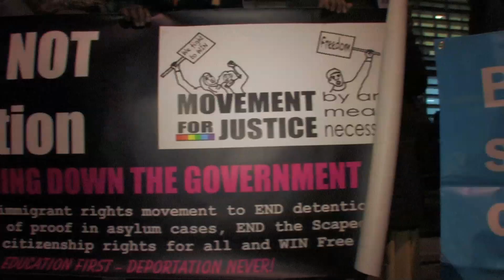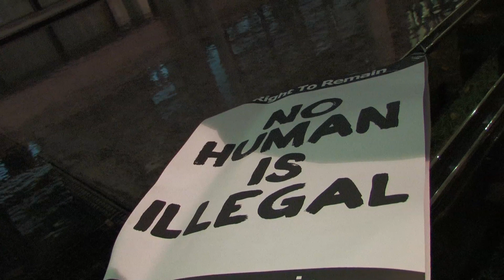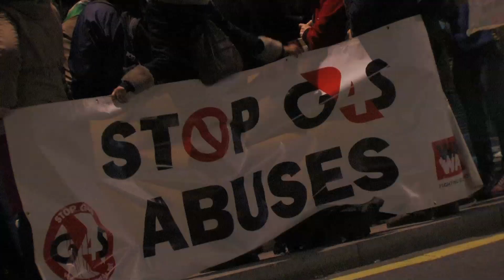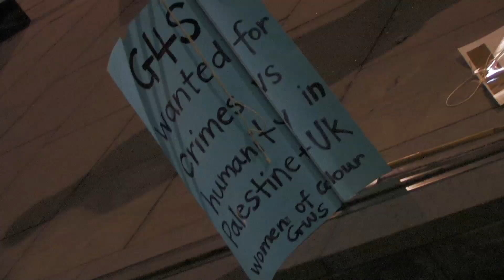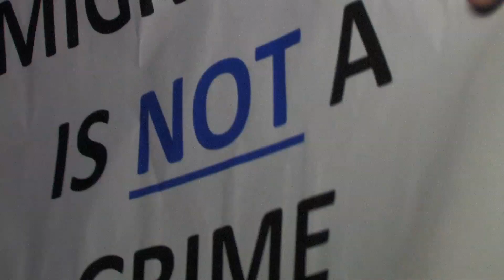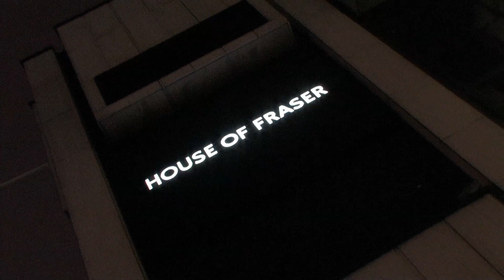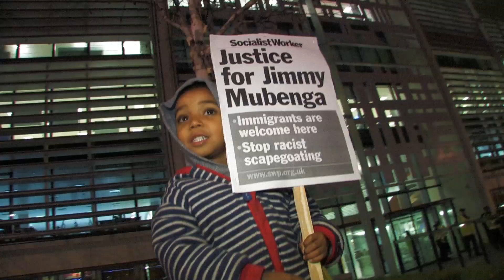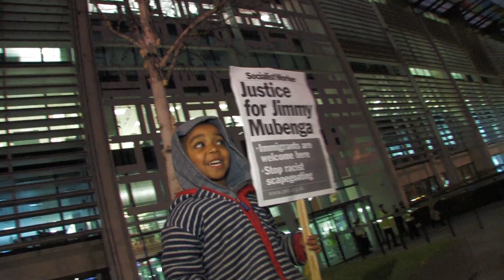Rashid Nix — Do BlackLivesMatter in the UK?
Rashid Nix, Green Party candidate for Dulwich and West Norwood, speaks at Jimmy Mubenga protest... another African who choked his dieing words ICANTBREATHE.

Mubenga was slain at the hands of four G4S officers while attempting to deport him from the UK. In an all too frequent pattern of late, all four officers escaped justice when the courts ruled them innocent of any blame.

The subsequent protest was captured on 18th December 2014, outside the Home Office in London, a mere stones-throw from Westminster, and the seat of Government in the UK. Do BlackLivesMatter in the UK? or has it just become the in-vogue chant of 2014?